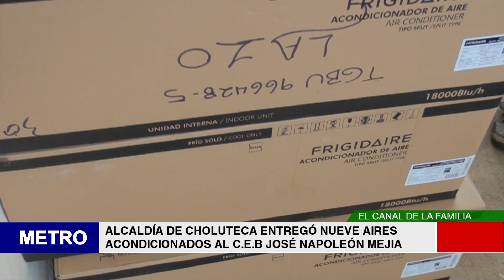ALCALDÍA DE CHOLUTECA ENTREGÓ NUEVE AIRES ACONDICIONADOS AL C E B JOSÉ NAPOLEÓN MEJIA